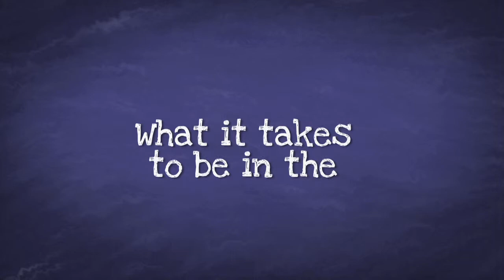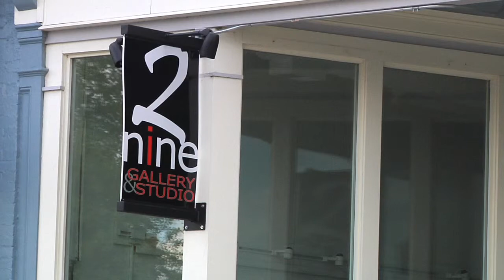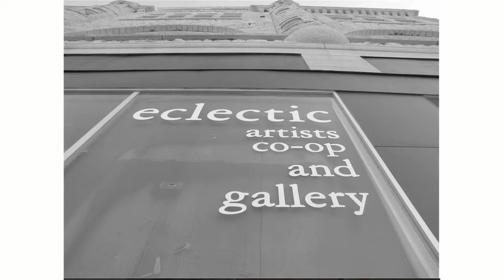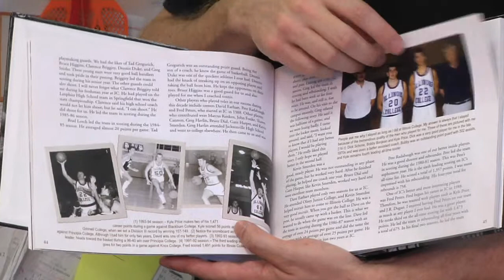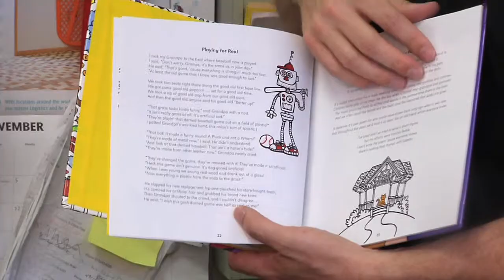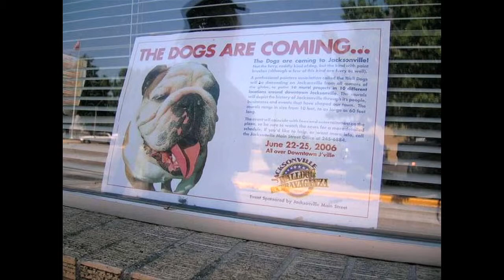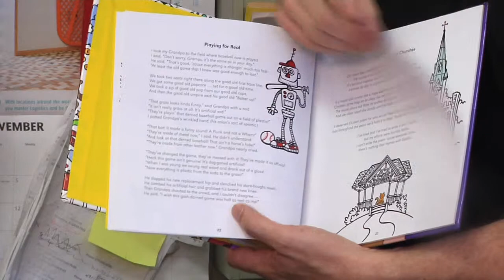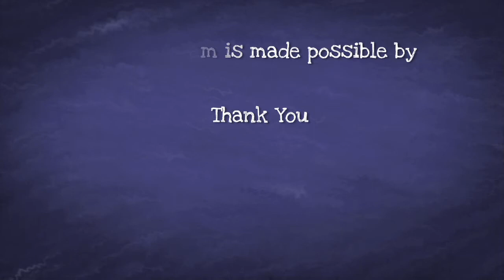State of the Arts 203 | Jacksonville Artists | WSEC-TV PBS Springfield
In Jacksonville artist Allison Pratt has just opened up her gallery 2 Nine and artist Steve Varble discusses his journey in becoming a successful commercial artist.